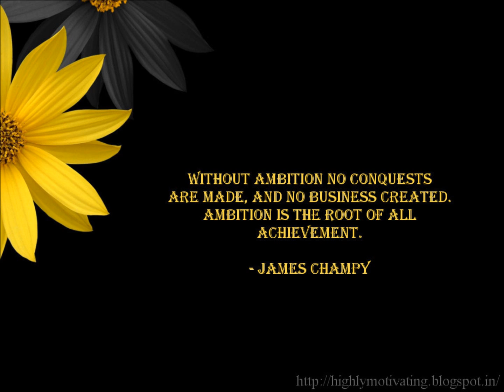LAZARUS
My Story